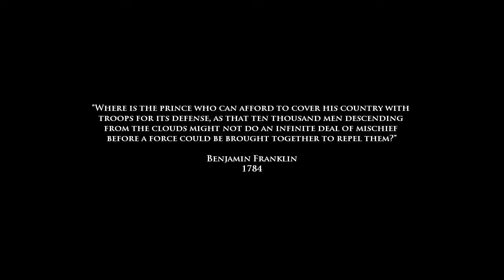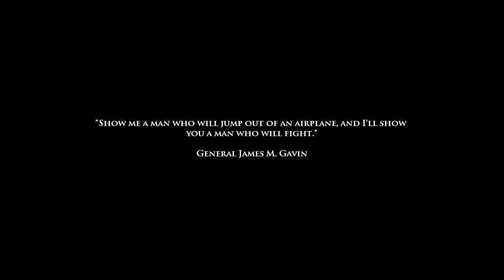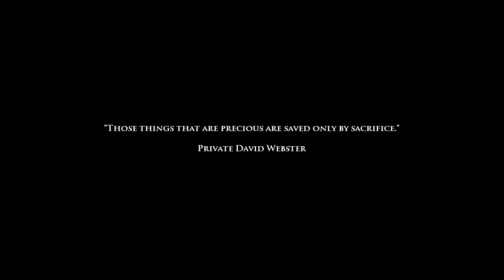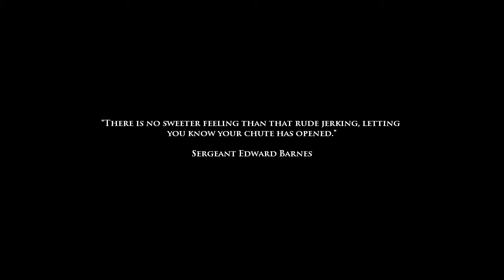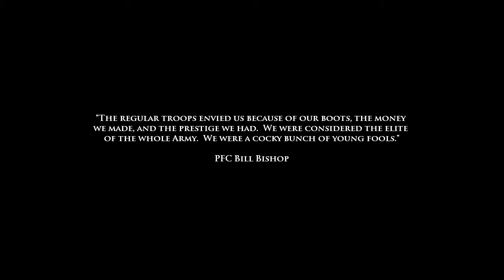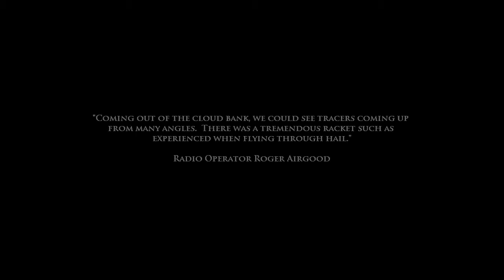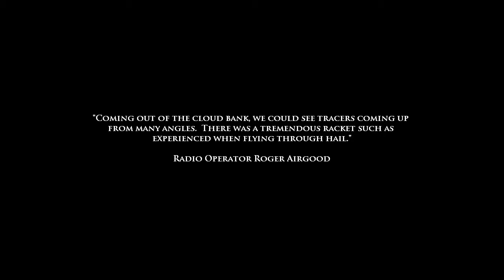Medal of Honor Airborne All Jumps 60fps